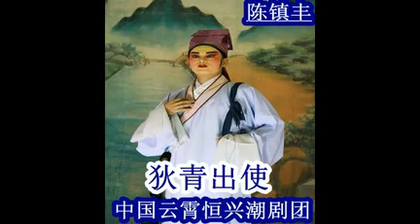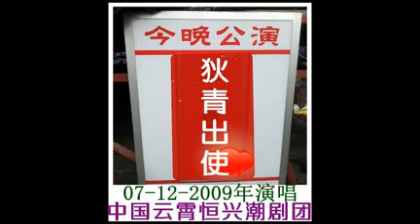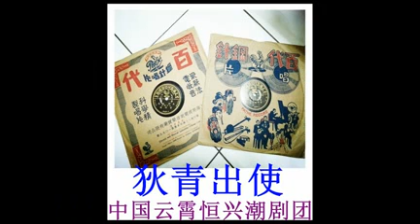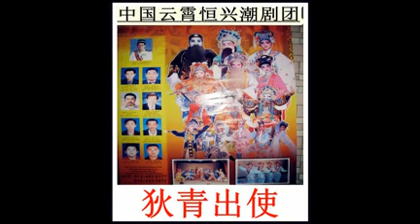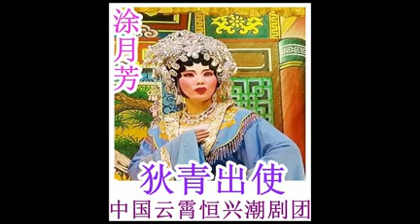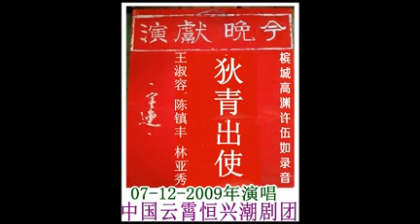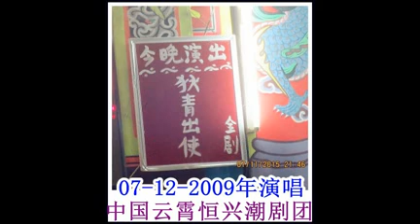狄青出使 中国云霄恒兴潮剧团